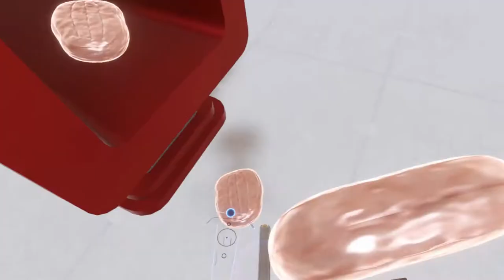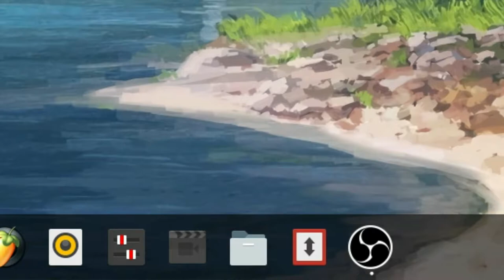Skeh Plays: H3VR - The Meatmas Experience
bless bless